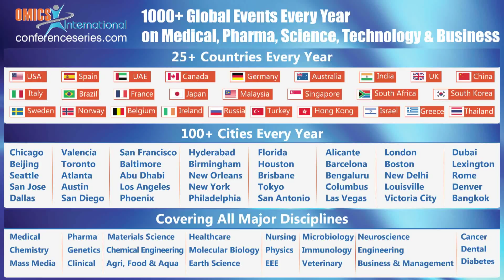Pierre Falson | IBCP | France | MedChem & CADD 2014 | OMICS International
Title: The behavior of detergents around membrane proteins is more complex than supposed, as revealed by a new method of quantitation
4th International Conference on Medicinal Chemistry & Computer Aided Drug Designing
December 08-10, 2014 San Francisco, USA

Abstract

Membrane proteins (MPs) represent more than 60% of pharmaceutical targets for which different approaches require to maintain them in aqueous solution in a native state, e.g., crystallography, ligand screening, antibody production, immunization and other applications. Such solution state is essentially obtained by using detergents. They are amphipathic molecules which compete with lipid and disrupt biological membranes in which MPs are embedded. Detergents replace lipids around hydrophobic patches of MPs, thereby keeping them in solution and preventing their aggregation during the process from extraction to purification.A key information when MPs are extracted and maintained in a soluble detergent-MP complex is to know the true concentration of detergent present in the medium, largely dependent on the membrane protein of interest and directly influencing the level of aggregation, topology, crystal growth and stability. Unless using radiolabelled compounds, there is no method to get this information routinely, quickly and with any detergent. A method providing such information potentially for any detergent, quickly and with a high degree of accuracy have been set up. The method based on the determination by MALDI MS of the ratio of deuterated/protonated detergents or that of structurally close molecules when a deuterated version is not available. The method was validated withfoscholine 12 ( FC12 ), dodecylmaltoside (DDM ), octylglucoside (OG), maltose neopentyl glycol (MNG), Calix[4]arene-based detergents (C4Cn), CHAPS and cholate, by measuring their concentrations in different extraction conditions/purification, concentration by ultrafiltration, dialysis and gel filtration of various membrane proteins. The amount of detergent associated with a variety of membrane proteins with different topologies, membrane spanning domains, functions and oligomerization states (ABC transporters, GPCR, ADP/ATP exchanger, proteins fromprokaryotic efflux systems) showing detergent:MP ratio ranging from 130 to 700mol/mol depending of the MP and the detergent, could be measured. Finally, an extra amount of detergent released after ultrafiltration followed by gel filtration revealing that MPs are not simply embedded in a detergent micelle but rather sequester twice more detergent to protect their hydrophobic area through a gradient from tight to weak interactions were detected.

Biography

Pierre Falson got his PhD at the LYON University. He is a CNRS (National Centre for Scientific Research) Research Director, enzymologist and membrane proteins biochemist, co-leading the Drug resistance mechanism and modulation team in the BMSSI CNRS-UCBL1 Research Unit. PFhas published 54 publications, patented 6 inventions and licensed2 to CALIXAR, a startup which he co-founded. He was awarded in 1991 by the Maurice Nicloux prize from the French Society of Biochemistry and Molecular Biology, in 2010 and 2011 by the “National competition of innovative start-ups” and by the Innovation and Transfer Technology prize from theCNRS.